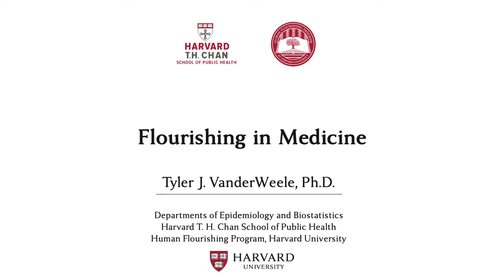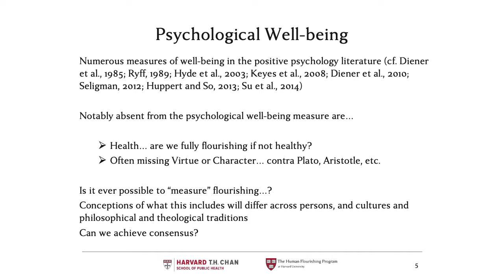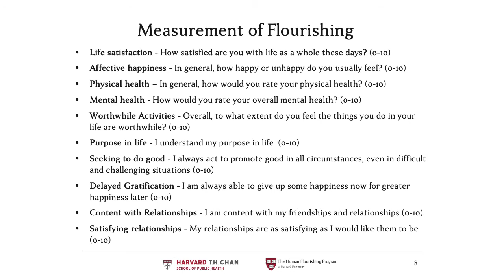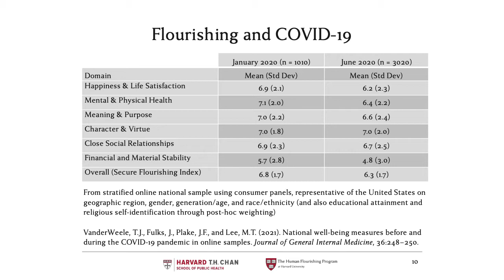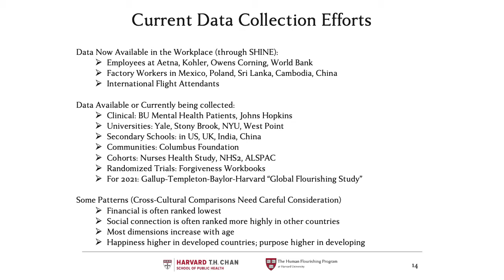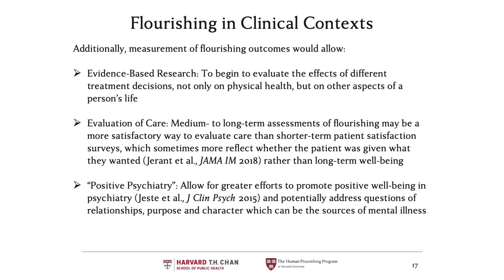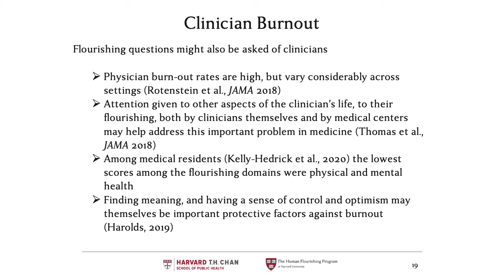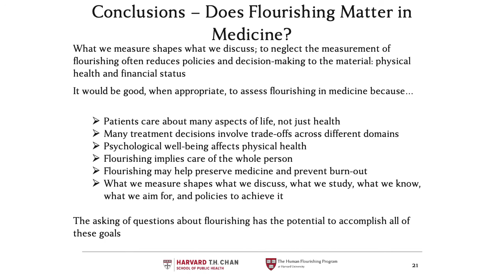Flourishing in Medicine by Tyler J. VanderWeele